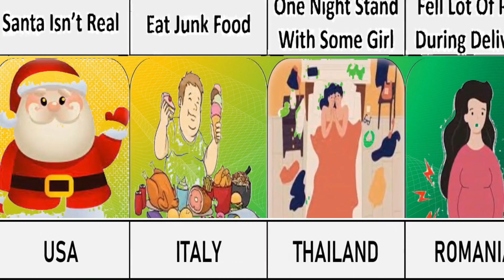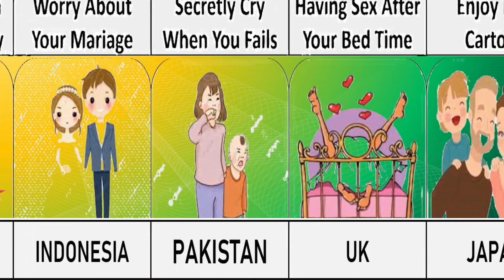facts Of Guardians That They Stow away From that point Kids From Different Countries | Hunza Tv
facts Of Guardians That They Stow away From that point Kids From Different Countries